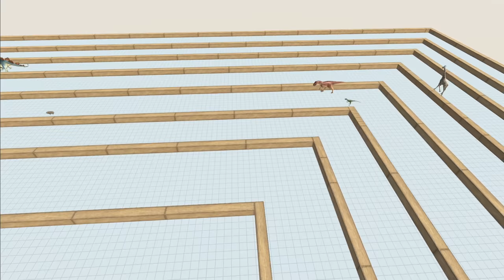Animal vs. Dinosaur speed race. Swirl course from outside to inside | Animal Revolt Battle Simulator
Speed ​​race. Animal vs. Dinosaur edition. Swirl course from outside to inside!

Race entry
Allosaurus
Carnotaurus
Cryolophosaurus
Deinonychus
Spinosaurus
T-Rex
Velociraptor
Pachycephalosaurus
Parasaurolophus
Ankylosaurus
Stegosaurus
Triceratops
Therizinosaurus
Brachiosaurus

Cape buffalo
Elephant
Giraffe
Hippopotamus
Polar Bear
Rhinoceros
Tiger
Water buffalo
Wild boar
Hussar